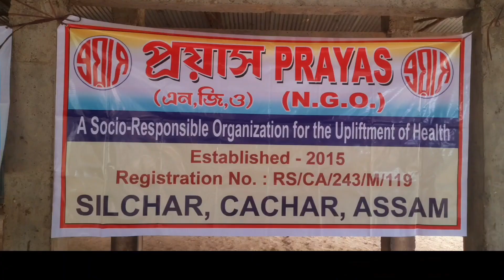স্বাধীনতা দিবস উপলক্ষে প্রয়াস এনজিও-র বিনামূল্যে স্বাস্থ্য শিবির।